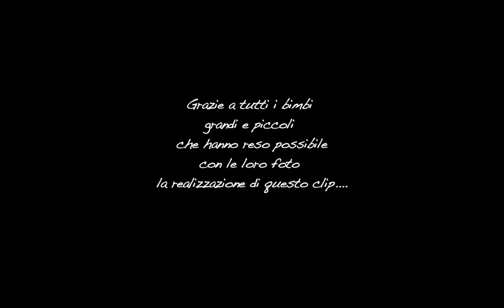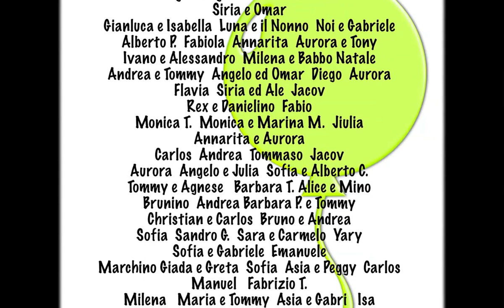Se vuoi te lo insegno - Bruno Santoro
Ho tanti fratelli e sorelle, quindi ho tanti nipoti!
Ho imparato un sacco di cose dai bambini, la loro spontaneità, la loro semplicità, lo loro onestà e sincerità.
Da adulto ho conosciuto Sofia la pestifera, bimba di Albe e Simo, e così ho pensato di scrivere un pezzo che parlasse dei più piccoli, e così è nata questa canzone nella quale la bimba o il bimbo prima o poi ti diranno "Se vuoi te lo insegno"